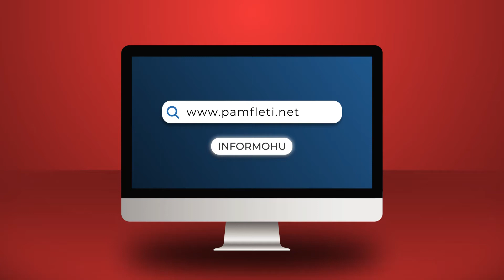Seksionet e Berishës, kopja më e mirë e Berishës!